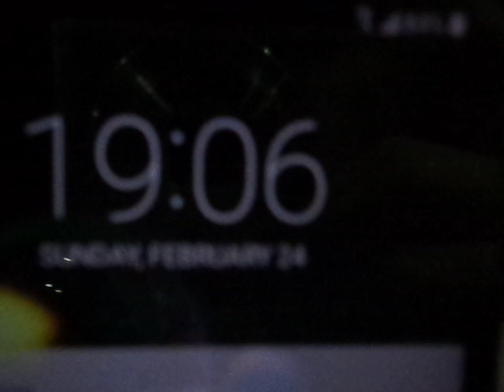MAQ02619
2019-March-17th: From the 64 GB Micro-Card 8402DVDH9031, Folder MP_ROOT and sub-folder 168ANV01. These are the first group of 30 sections of video to be saved a copy, from MAQ02613 to MAQ02642, continuing with last time March 15th's supposedly last video MAQ02609 in the sub-folder 168 tracing back to MAQ02585 and then earlier time further to MAQ02553.